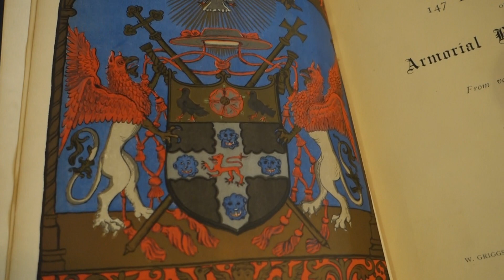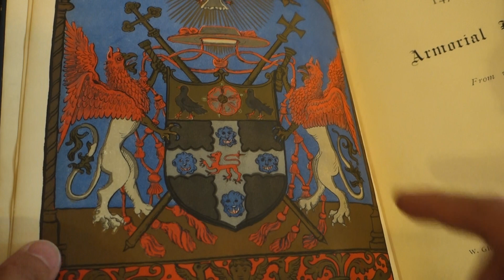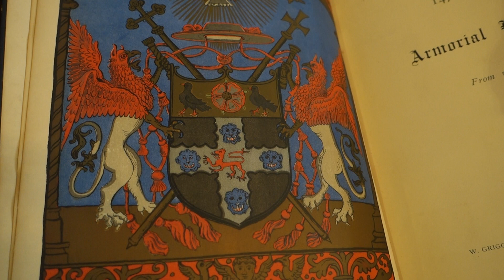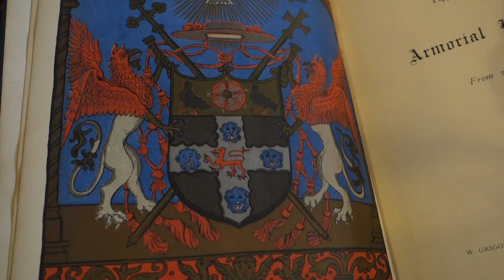蔵書票&装幀ジャーナル21 蔵書票と紋章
※まず、蔵書票をご存じでない方は、こちらの動画を参照ください。

蔵書票&装幀ジャーナル動画、第二十一回。

蔵書票は、紋章の存在抜きには語れません。と言うよりも、所有者を規定する手段として紋章が欠かせないと言った方が、より正確かもしれません。およそ一千年近い歴史を持つ紋章と書票の関係の一端を紹介しています。

動画の補足は、下記ページをご覧下さい。

LE PETIT PARISIEN公式ウェブサイトはこちら

以上